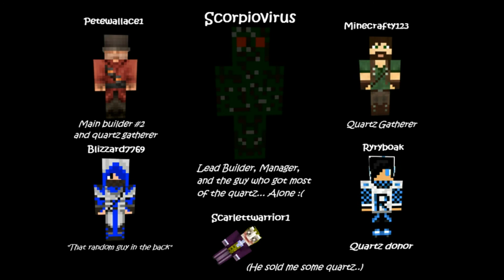Minecraft Speed Build Timelapse (100 Subs)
Thank you to all of my current and future subscribers for their dedication! We've hit 100! :D

It took a very long time to gather all the quartz and build the skull, since we did it in survival multiplayer legitimately on
^^also an awesome server check it out sometime.

Big thank you to Letum from Minecraft Forums who proposed this idea